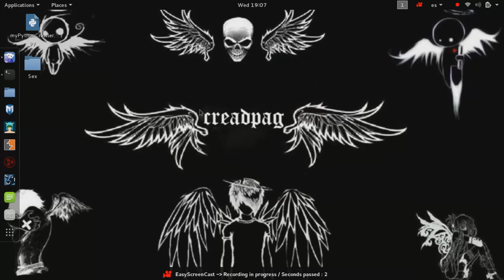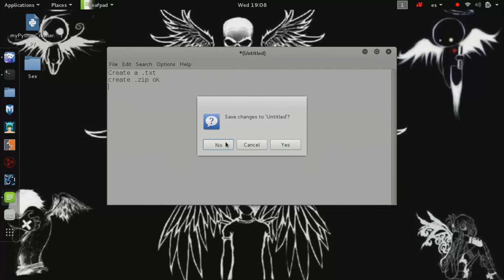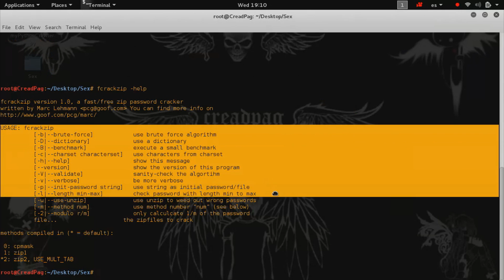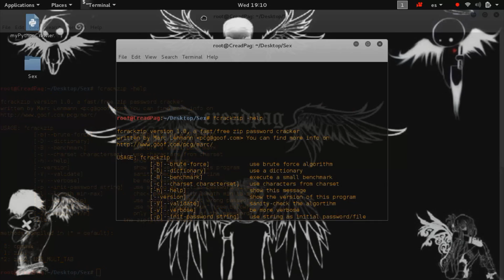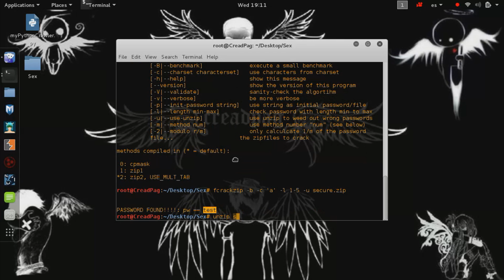Crear archivo .Zip Y conseguir la contraseña en Kali Linux 2.0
ADVERTENCIA:
Este vídeo se ha hecho con la mejor forma educativo.
No me hago responsable por el mal uso que hago el usuario.
Muchas gracias visiten mi blog "CREADAPG"
y mi web, búsquenla.